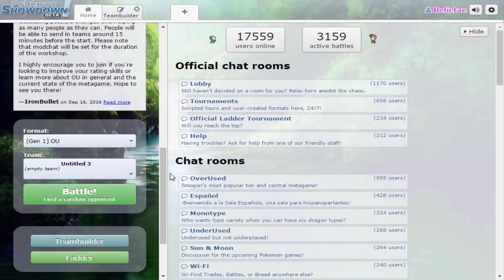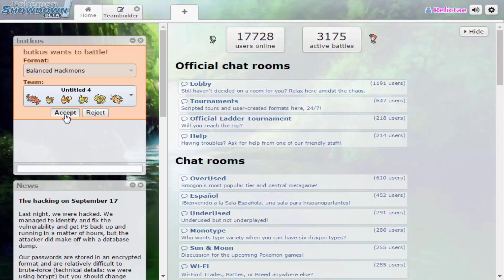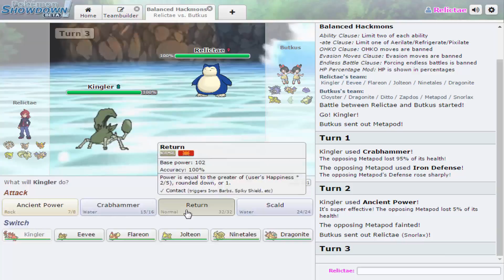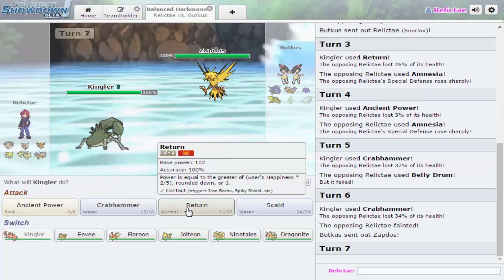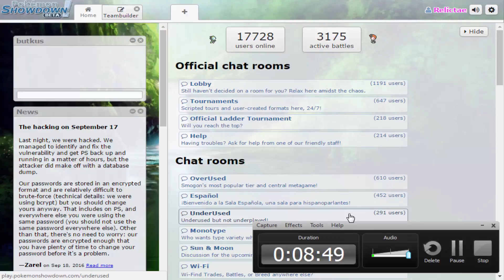Let's Play Pokemon Showdown Part 2: To Battle!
Buttkiss and I meet up again for more battles in Pokemon Showdown!  Who will win?  Or rather, who will lose by being an idiot?  Let's find out!